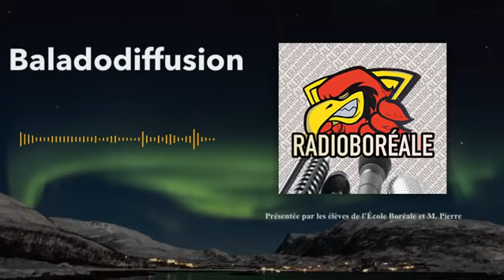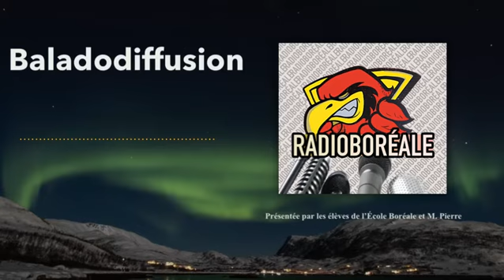Épisode 5 - Demon 'scrunchie', Daniel le directeur de musique, lectures variées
🎧 Radio Boréale aux TNO, dans la petite ville de K'atl'odeeche.
👏 Produite et enregistrée par une population étudiante incroyable en collaboration avec leur enseignant de français, de musique et de l'informatique.